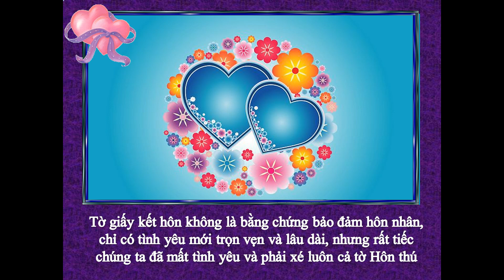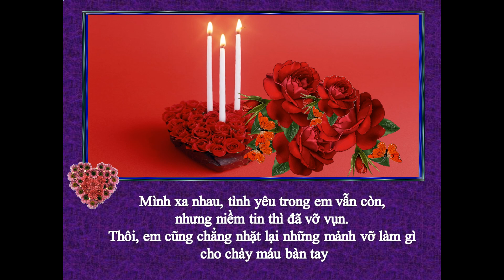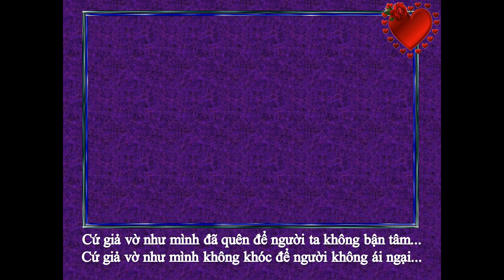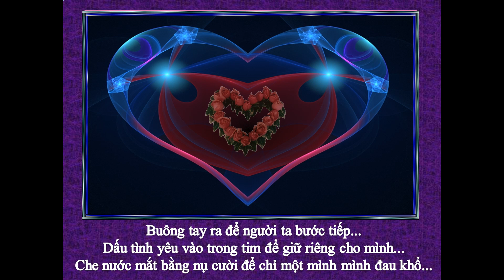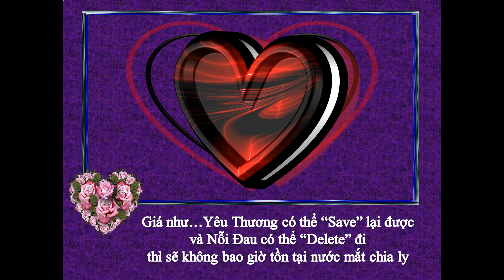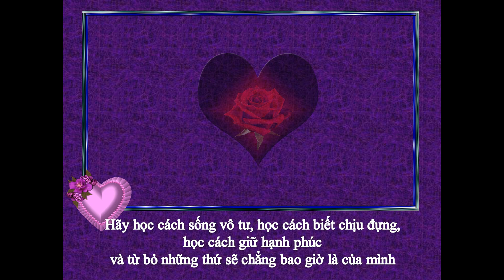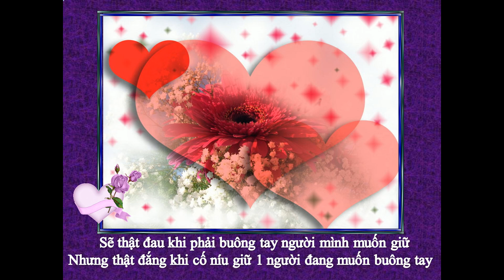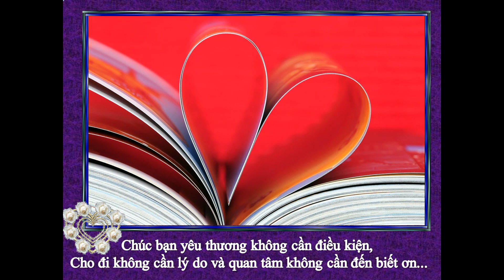Danh Ngôn Chia Tay Tình Yêu -Sang Ngang -Đỗ Lễ -Saxo -DuyHan